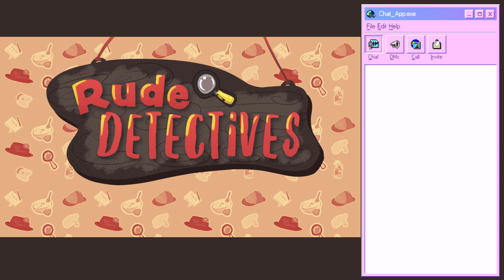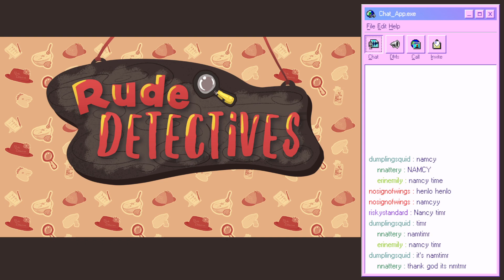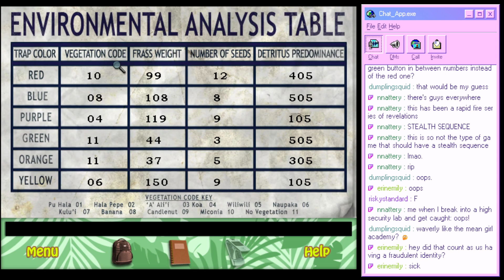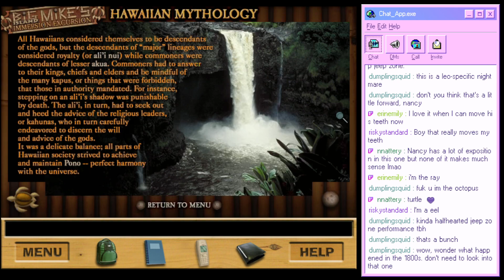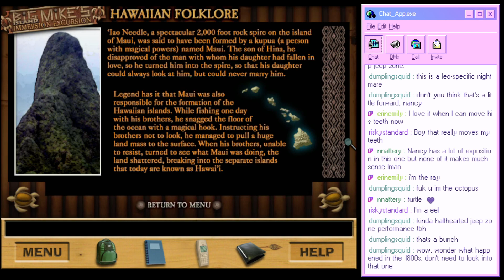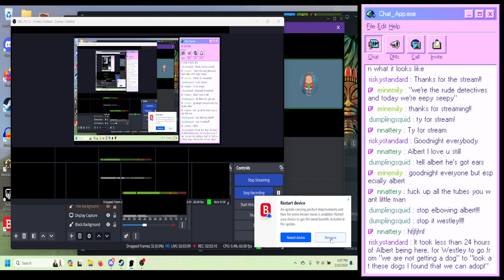Creature of Kapu Cave (Part 4): Let's Be Rude with Nancy Drew